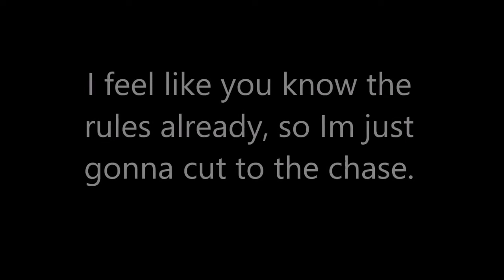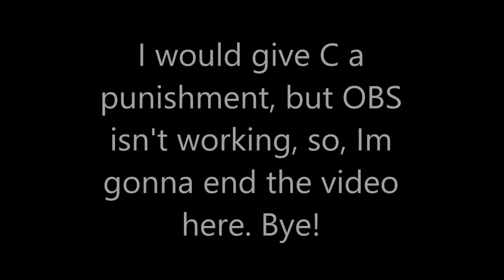Alphabet Lore: Algicosathlon - Episode A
Note: Algicosathlon Day 14, and Alphabet Lore: Episode 2 is still coming, just not right now.